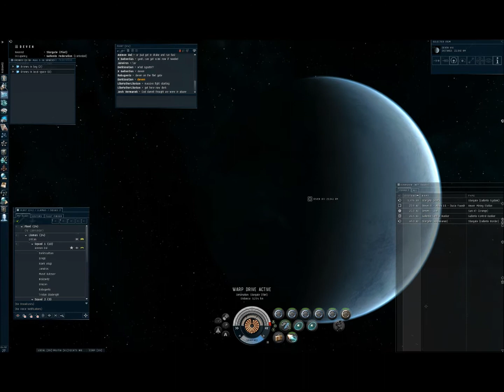Gallente vs Caldari - Deven 7/26/11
Caldari engage Gallente in Deven.